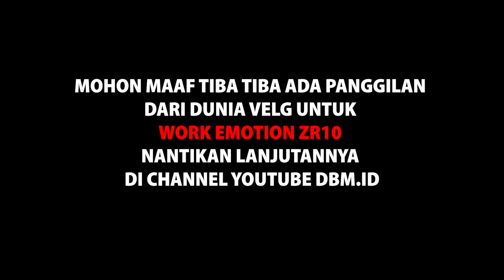Klaim Podcast Pertama di Dunia Modifikasi Toyota Innova, Fortuner, Mitsubishi Pajero, Honda Jazz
Kenapa velg perlu dibahas dalam video ini?

Velg adalah salah satu komponen mobil yang memiliki peranan sangat penting, karena memberikan pengaruh terhadap performa mobil dan bisa membuat tampilan mobil menjadi lebih keren.

Nah di Video kali ini sales ganteng kita Riski akan menjelaskan velg velg keren dari dbm id, meliputi velg enkei sc22, enkei sc59, work emotion zr10, dan Turbo Bastard Wheel x NeverTooLavish. Velg tersebut cocok digunakan dalam beberapa mobil seperti di bawah :

Chevrolet ( Colorado, Trailblazer ) Ford ( Everest ) Hummer ( H3 ) Hyundai ( H1 ) Isuzu ( Dmax, Panther New ) KIA ( Pregio, Travello ) Mazda ( BT50 )Mitsubishi ( L200, Pajero, Pajero Sport, Strada, Triton ) Nissan ( Terrano ) Opel ( blazer ) Toyota ( Grand Fortuner, Fortuner, Hardtop, Hilux Double, Land Cruiser, Prado )

Yang jelas velg yang ada dalam video ini cocok untuk modifikasi Toyota Innova, Fortuner, Mitsubishi Pajero, Honda Jazz di Semarang, di Surabaya, Jakarta, dan kota lainnya.

Untuk tau lebih detailnya lansung disimak ya videonya..

Segera hubungi sales kami jika ingin melakukan pemasangan dan pembelian di store :

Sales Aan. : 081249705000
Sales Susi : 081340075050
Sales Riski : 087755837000